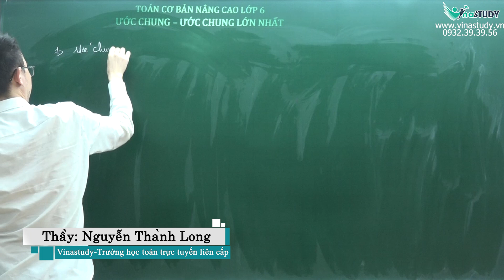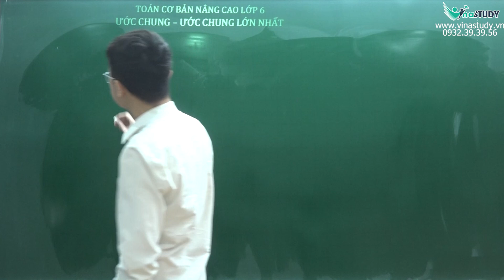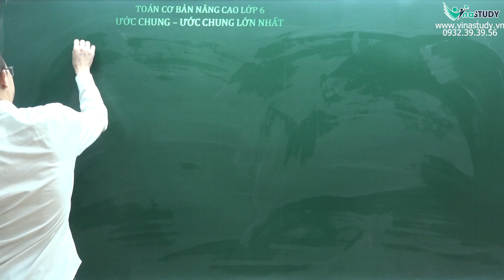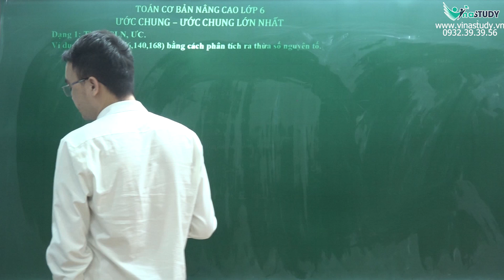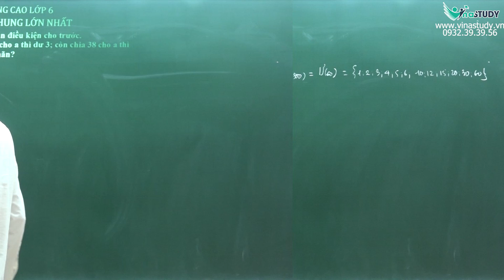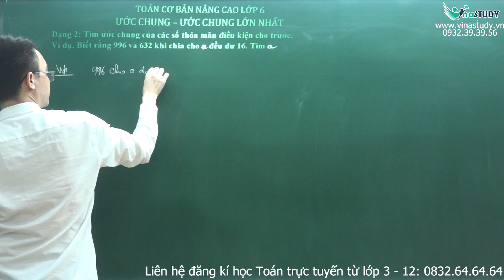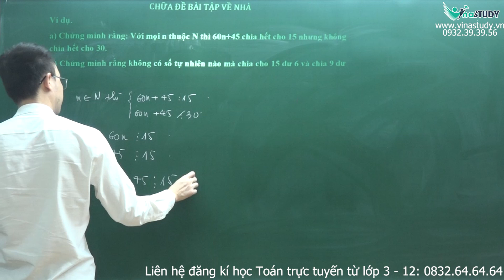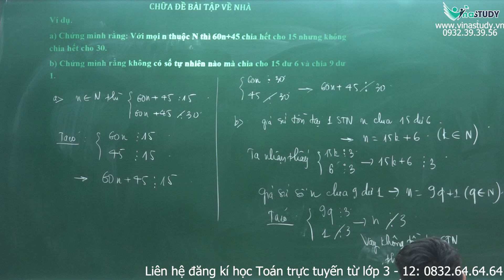Toán lớp 6 - Ước chung - Ước chung lớn nhất - Thầy Nguyễn Thành Long - Vinastudy.vn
✅ Vinastudy – Trường học Toán trực tuyến liên cấp
Giấy phép mạng xã hội: Số 54/GP – BTTTT cấp ngày 25/01/2022
Văn phòng: 23/26 Nguyên Hồng Đống Đa Hà Nội